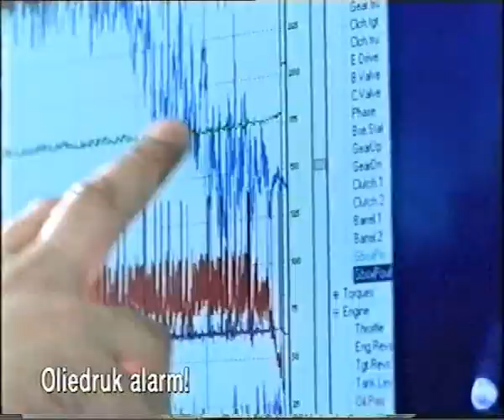Compaq Bmw f1 commercial 2001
Compaq Bmw f1 commercial
Juan Pablo Montoya and Ralf Schumacher